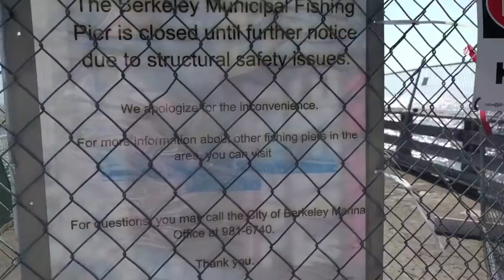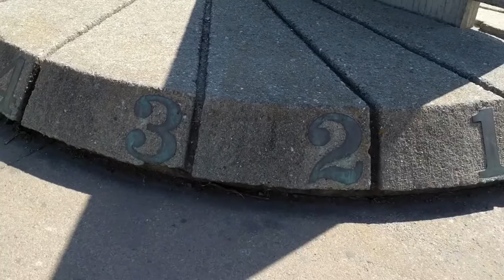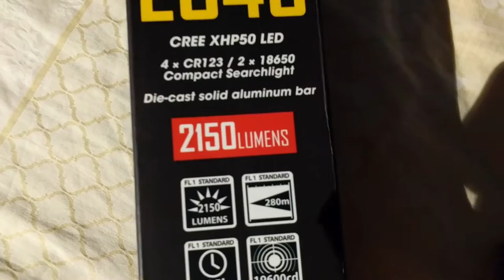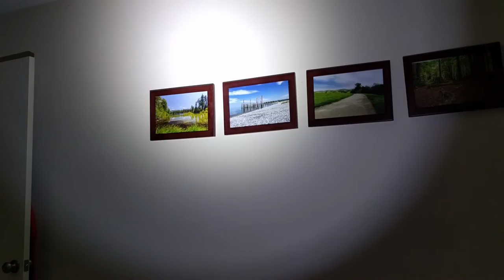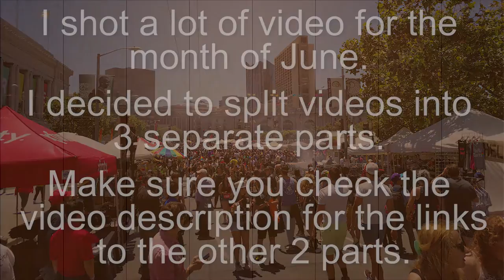SF Pride, Berkeley, New Nitecore Flashlight - June 2016 Vlog (Part 3)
I was very active during the month of June and recorded a ton of video. I decided to split the videos into 3 parts. Here are the links to the other 2 parts:

Here are the rest of the stuff I've done this month! Main things through out this video is I went to San Francisco Pride Parade and Celebration, took photos out in Berkeley, CA, and got a new Nitecore EC4S Flashlight.

In this vlog:
- Oakland Chinatown
- San Francisco Pride Parade and Celebration.
- My new maxi dress I got at Forever21 in San Francisco.
- Berkeley Pier and Berkeley Marina.
- My new Nitecore EC4S Flashlight bundled with Nitecore NL189 batteries and a Nitecore UM20 USB battery charger.
- Some initial testing of my new Nitecore flashlight.

Product Links:
Manfrotto Pixi Mini Tripod
Nitecore EC4S Flashlight
Nitecore UM20 Battery Charger
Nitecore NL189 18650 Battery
Nitecore 40mm Diffusers/Filters
Nitecore TM16 Flashlight
Sentey Micro-USB Cable (Red)

As a result of changes to the YouTube Partner guidelines, I'm getting kicked out of video monetization as my channel doesn't reach the new numbers required. Just watching my videos will no longer provide me with financial support by the end of February 2018. If you wish to continue support me, please use my Amazon Affiliate when you shop on Amazon or use the product links I have listed in the video description of videos where I talk about products.

Warning: Hateful, rude, anti-LGBT comments will be deleted, and you may be banned from my channel.

The photographer participates in the Amazon Associates Program. This does not cost you anything extra. The funds goes into helping fund my videos and photography.